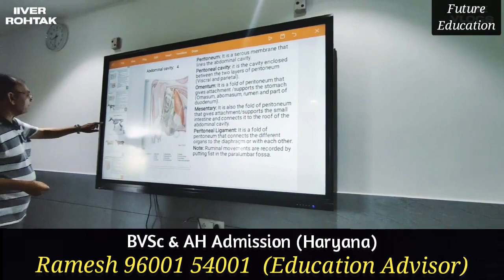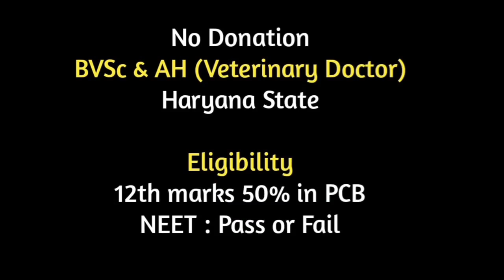IIVER - BVSc & AH Admission | No.1 College in India for Veterinary Course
BVSc & AH (Veterinary Doctor)
IIVER - International Institute of Veterinary Education and Research
No.1 Veterinary College in India
Permanent VCI approved College (Haryana)
For Admission: Ramesh 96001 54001 (Education Advisor)

--- Fees Details (Per annum)
    5,59,000 - Tuition Fees
    1,50,000 - Hostel (A/C) & Food

--- Eligiblity:
    50% Marks in PCB with English
    NEET 2022 Pass or Fail

Ramesh 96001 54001 (Education Advisor)